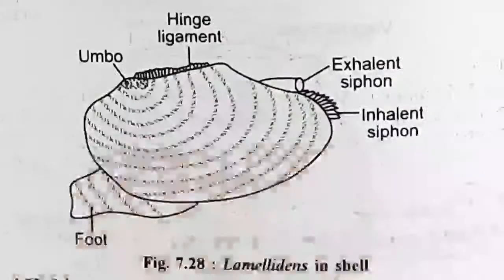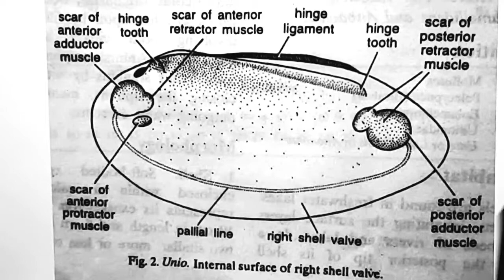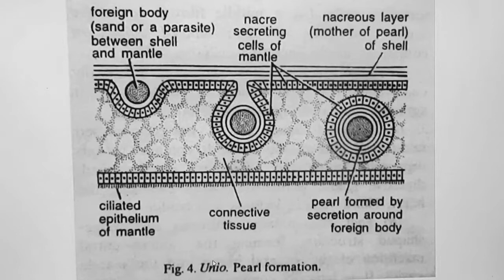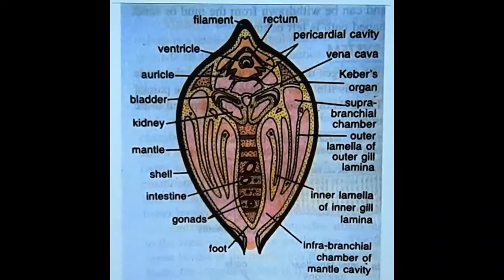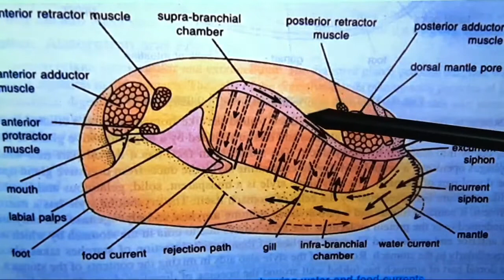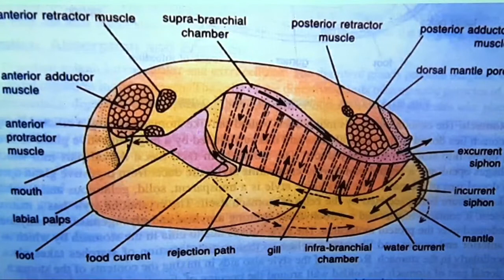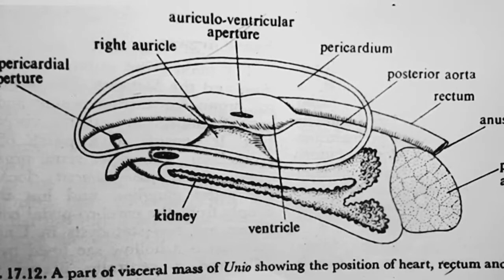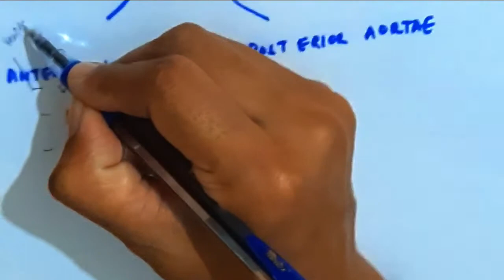Lamellidens || UNIO || The freshwater Mussel | acf zoology | bsc zoology | rpsc zoology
(BSc. 1st) ZOOLOGY 1st and 2nd Paper (Non Chordata) , invertebrates